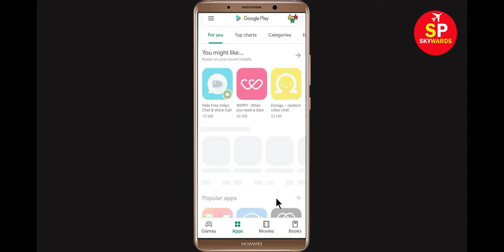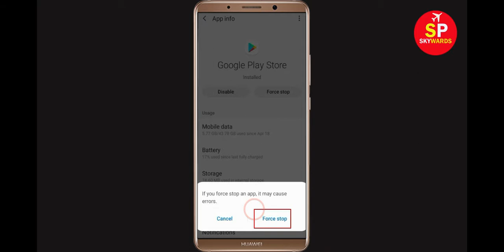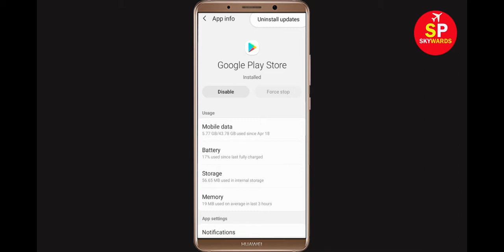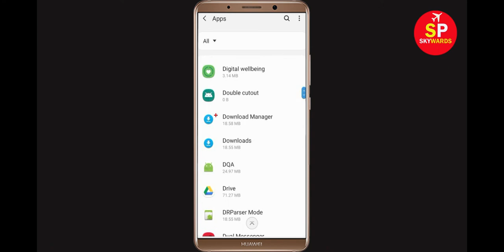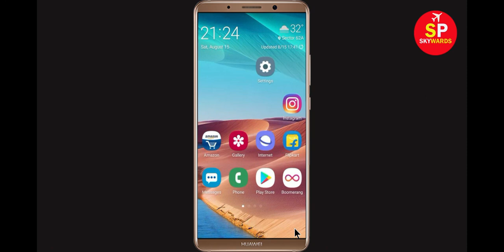How To Fix Can't Install Byju's App Error On Google Playstore Android & Ios - Cannot Install App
How To Fix Can't Install Byju's App Error On Google Play store Android & Ios - Cannot Install App

In this video, i will show you How To Fix Can't Install Byju's App Error On Google Playstore Android & Ios - Cannot Install App. So, let's fix this issue and i hope you will like this video..